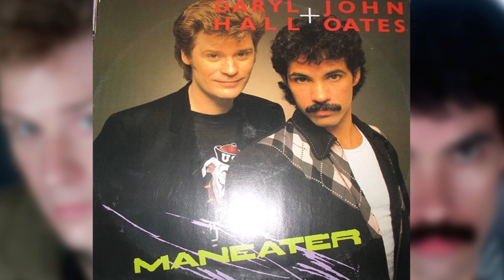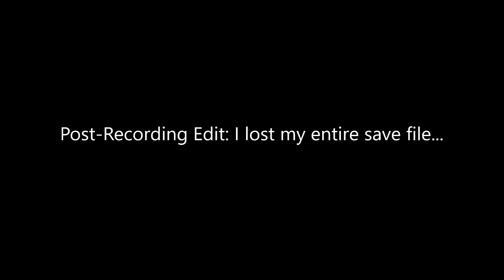Maneater Review - Dangerous Waters!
My review of Tripwire Interactive's newest title Maneater. In this video I mostly breakdown the gameplay while addressing some of the major performance and presentation issues of the game.